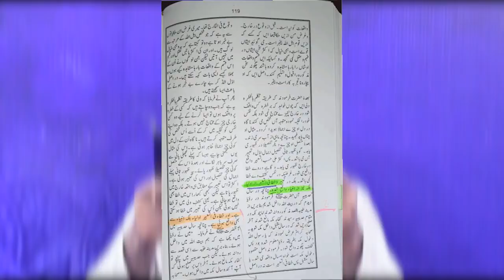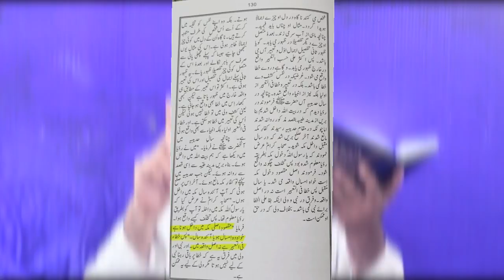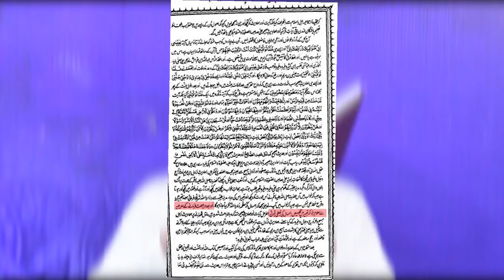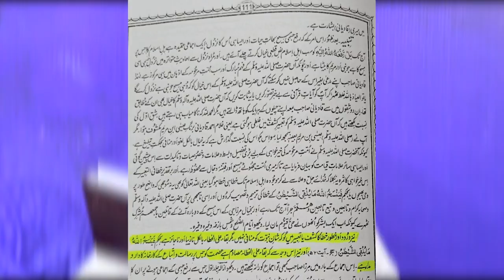Izzat e Rasool Conference | Irfan Shah Expose | Mufti Zahid Jalali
Topics Coverd In This Video :
Irfan Shah Exposed By Mufti Zahid Jalali
Izzat e Rasool Conference Lahore
Izzat e Rasool Conference 2021

Riaz Gohar Shahi Ke Munazir Ne Toba Ker Ke Kalma Par Liya | Fitna Riaz Gohar Shahi Expose :